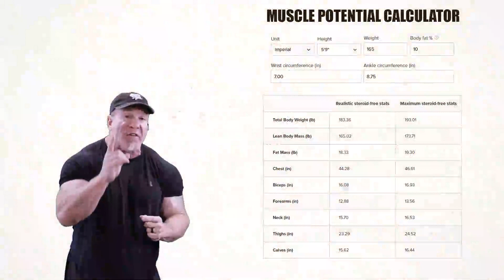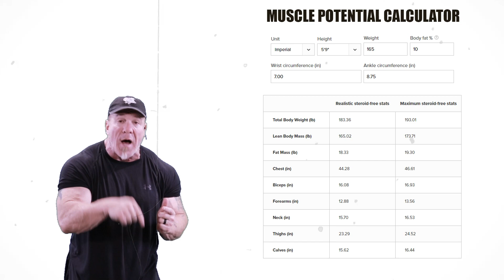Muscle Calculator Predicts Your Max Size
This Muscle Potential Calculator tells how much muscle you can gain as a bodybuilder and your MAX SIZE at your best naturally! This will either MOTIVATE you or DEPRESS you! LOL

It is a GENETIC PREDICTOR at least that is what it is billed as! Now, I am not 100% sure if it is accurate, but I figure it could be a great toy to play with! Since I started steroids so young I will never know. I would love to see some natural guys out there to give this a shot and let us know! So, whether it's real or bogus I am not 100% sure as I said, but you gotta try it for fun!
This calculator was devised by natural bodybuilder and Scientist Dr. Casey Butt.
There is a potential for this thing, but of course steroids push everything beyond the boundaries of the normal that the body can accomplish which leads many to wonder when is it time to start taking steroids?
This is a subject we will cover in a video coming soon!